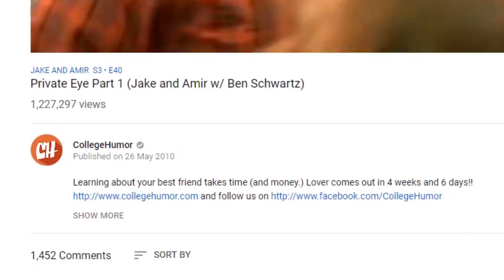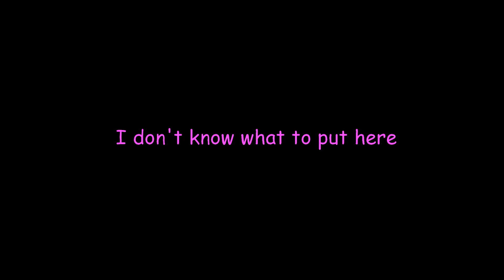Ben Schwartz is a TIME TRAVELLER - Jake and Amir Fan Theory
I need a girlfriend.